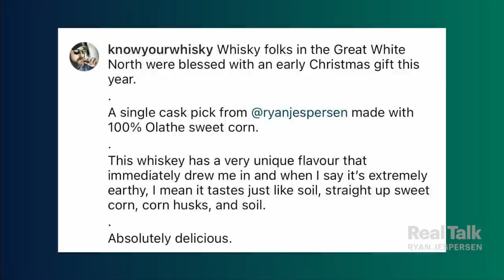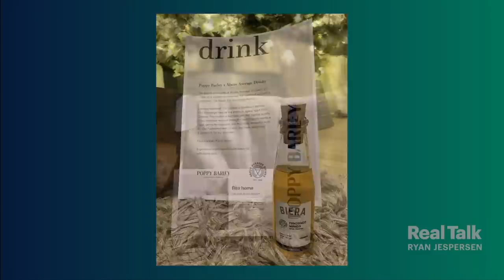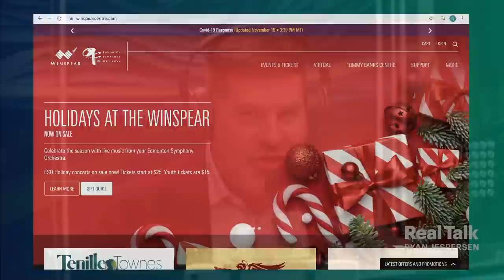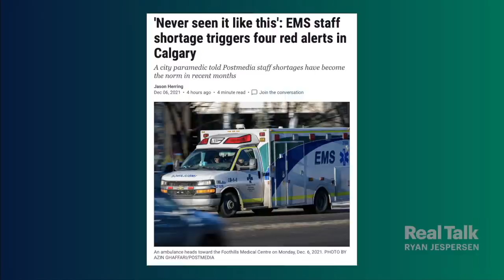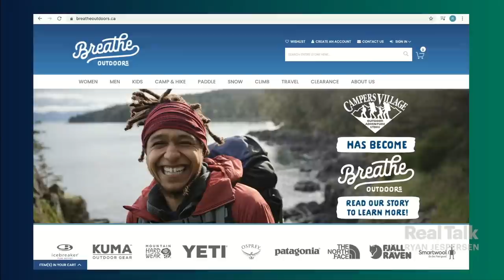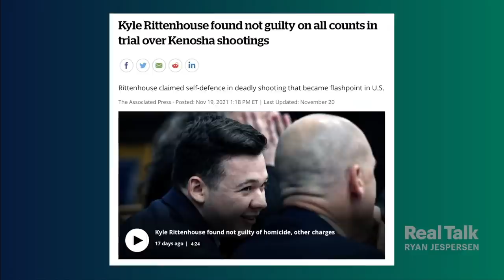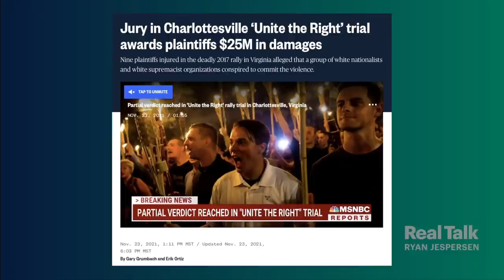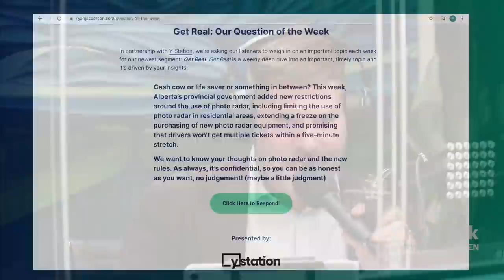December 7, 2021 - Olympics Boycott; Alberta Ambulance Shortage; Racism in N. America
9:09 | Political scientist Dr. Ashley Esarey unpacks the White House's decision not to send US diplomats to the 2022 Winter Olympics in Beijing, what implications it could have on Canada, and international stability.

30:46 | Calgary-based freelance writer Marcello Di Cintio explains how he recently found himself as an advocate for decentralizing emergency response across Alberta. He took to Twitter over the weekend after his 95 year-old grandmother fell down and had to wait one hour before paramedics arrived.

45:38 | Lawyers Reakash Walters and Joshua Sealy-Harrington along with the Africa Centre's Sharif Haji discuss what the recent verdicts in the murder of Ahmaud Arbery, acquittal of Kyle Rittenhouse, and jury awarding $25 million in damages over deadly 2017 Charlottesville far-right rally, tell us about racism in North America.